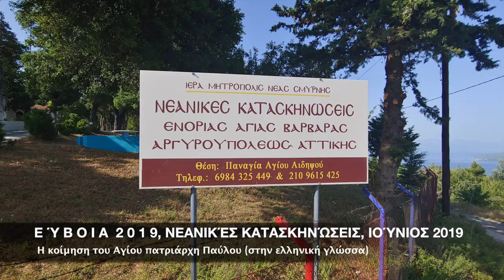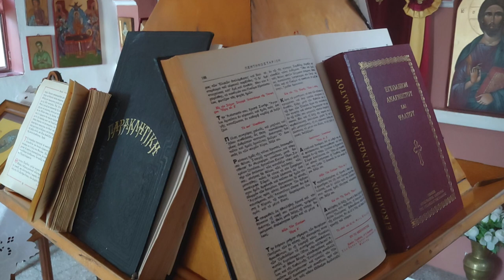2019-06 ЕВИЈА ГРЧКА ПРАВОСЛАВНИ КАМП МЛАДИХ ЈУН 2019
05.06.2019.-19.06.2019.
Евија, Грчки православни камп